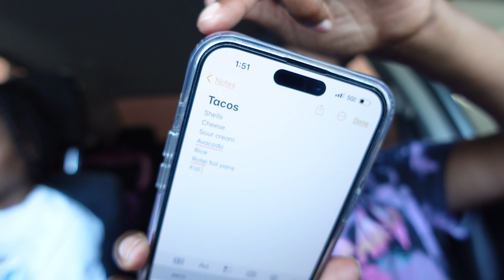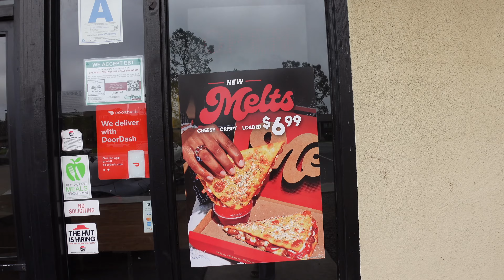TACOS & TEQUILA KINDA NIGHT ⚫️ GAME NIGHT WITH FAMILY ➕ HOW I BEEN FEELING LATELY | VLOG